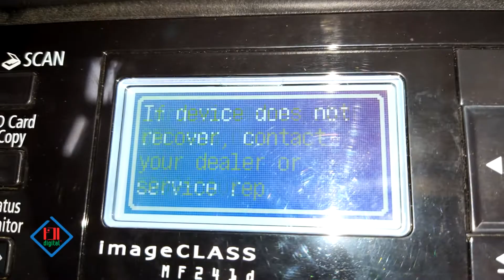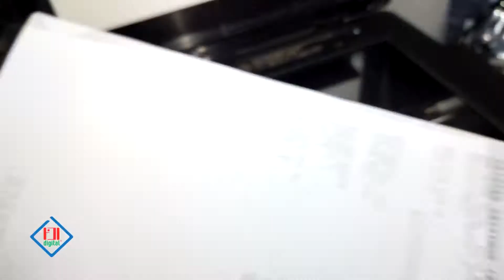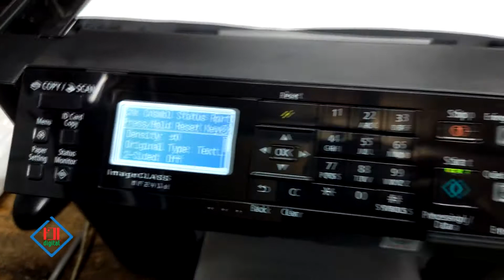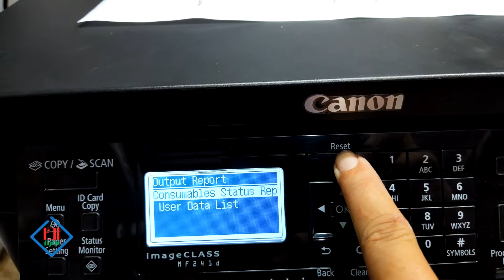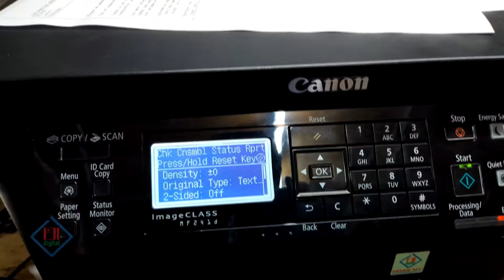Sua may in Canon ImageCLASS MF241d loi E202-0002, HOW FIX ERROR E202-0002 CANON MF231/241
® CÔNG TY TNHH TM DV THIẾT BỊ SỐ HOÀN MỸ giữ bản quyền nội dung trên Youtube và Website này
 ►Địa chỉ trụ sở chính:
324 đường Lý Thường Kiệt, KP Thống Nhất 1, P Dĩ An, Thành phố Dĩ An, Bình Dương.
►Chi nhánh tại Thành phố Thuận An:
Số 210A, Lê Thị Trung , KP 1B, P An Phú, TP Thuận An, Bình Dương